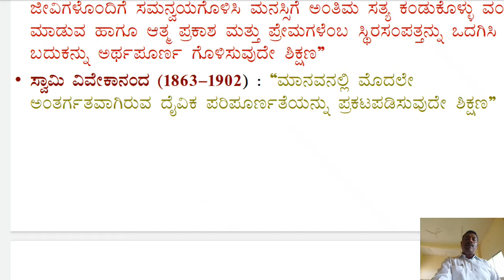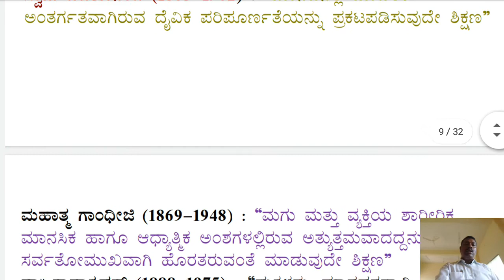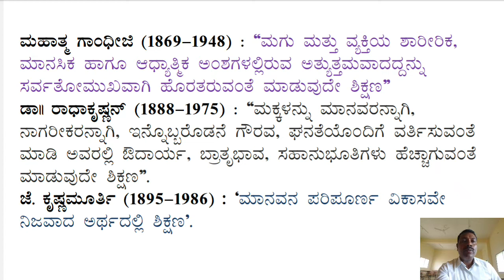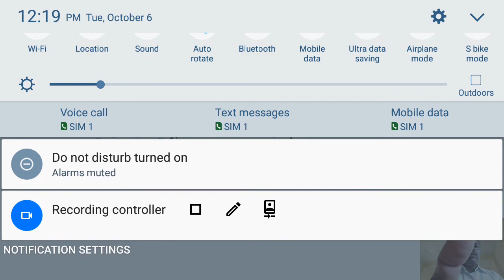Education IPU Unit 1class 3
Meaning of education in View of Indian Thinkers